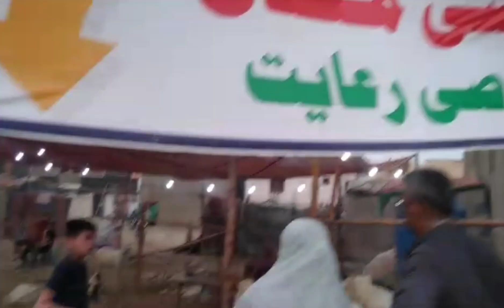Bakra Lene Gae | Doston Ko Pasand Nahi Aye🥺 Gae Leli | Rates High Bakra Mandi | Cow Mandi | Goats